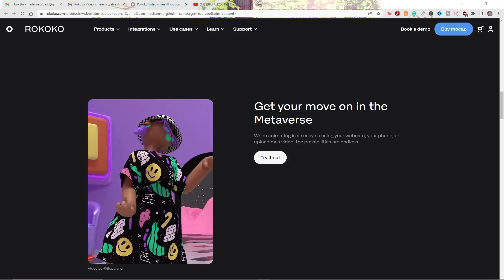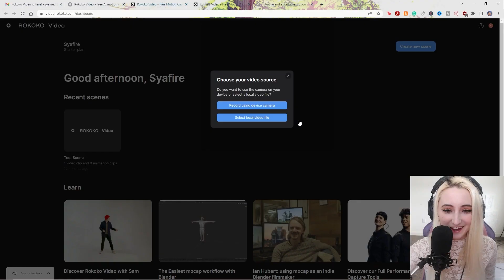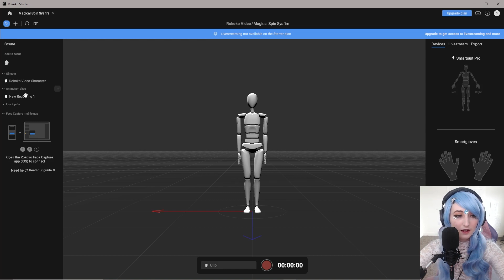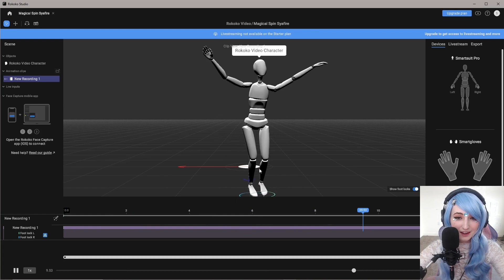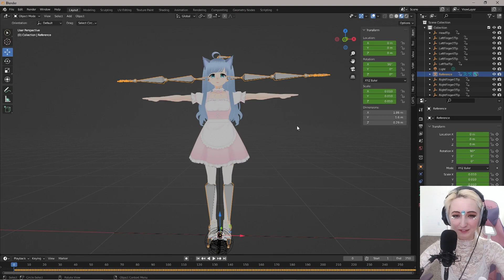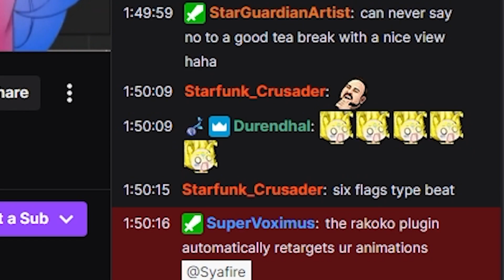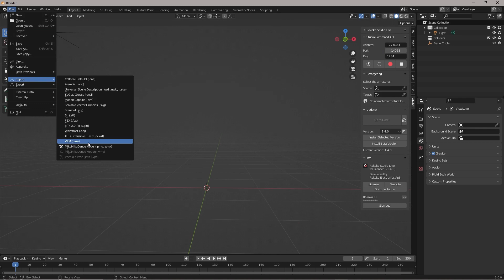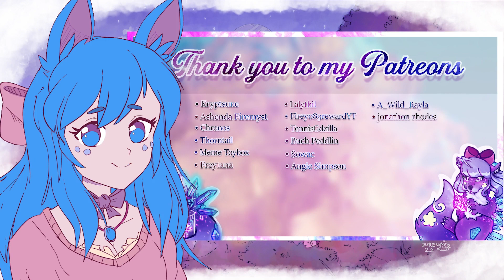I Used Rokoko's NEW FREE AI MOCAP TOOL To Animate My VTuber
Hi Gems! They recently built a FREE AI MOCAP TOOL and I used it to add animations to my VTuber. Watch this video to learn more about how you can use Rokoko's new FREE AI MOCAP TOOL to animate a VRM.

📝𝐂𝐡𝐚𝐩𝐭𝐞𝐫𝐬:

00:00 I Used Rokoko's NEW FREE AI Mocap Tool to Animate my VTuber
00:27 How to Use Rokoko's Free Ai Mocap tool with just your camera, to animate your VTuber
01:40 Step 1 &2: Create a New Scene On Rokokos Website and record/upload footage
02:34 Step 3 &4: Download Rokokos open studio & open scene
03:24 Step 5: How to export the free ai rokoko mocap tool
03:54 How everything went wrong
05:08 How The Rokoko Plugin Saved us
05:37 Step 6: How to download the Rokoko Blender Plugin
06:12 Step 7: Import your VRM model and file into Blender
06:41 Step 8: Import the Rokoko Armature FBX to Blender
07:00 Step 9: Do More Rokoko plugin things

📖 𝐑𝐞𝐬𝐨𝐮𝐫𝐜𝐞𝐬 📖

♥ 𝐒𝐮𝐩𝐩𝐨𝐫𝐭 𝐒𝐲𝐚𝐟𝐢𝐫𝐞 ♥

Hey there gems! Currently, I am a full-time content creator. Thankfully because of the generosity of the community I am able to do what I love which is creating and helping others through what I create. If you are interested in keeping this channel alive and supporting me, consider donating to the channel through one of these links. Each of them is a different system of support. This is never required but greatly appreciated.

💌 𝐒𝐞𝐧𝐝 𝐌𝐚𝐢𝐥 𝐓𝐨 𝐒𝐲𝐚 :

Syafire
United States

⚙️ 𝐕𝐑 𝐆𝐄𝐀𝐑: ⚙️

🤖 HEADSET (I Have the original HTC Vive Headset. They do not sell this anymore, so the next product I would recommend is the HTC Vive pro)
👾 3 [2.0 Vive Trackers] (2.0, I have 2.0 but the latest is 3.0)

Hello, Gems! On this channel, our goal is to inspire, create, and educate!
I am a VTuber that places an emphasis on helping other creators thrive with their own projects and dreams. Our Community, The Eternal Gems is passionate about motivating everyone to create a life they love utilizing their creative skills. We share all kinds of Art, Music, Game Development Projects, 3D Modeling, Concept Art, Photography, and more. This is a great place to make friends in the creative space and continue to build a community focusing on bettering our creative skills.

♥ Syafire Social Medias ♥